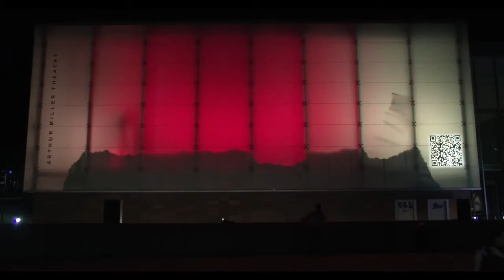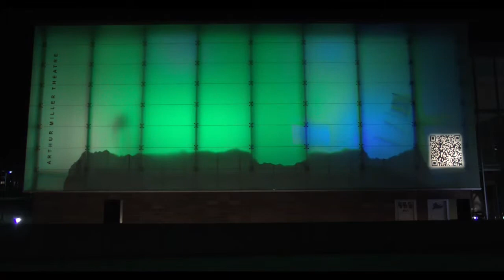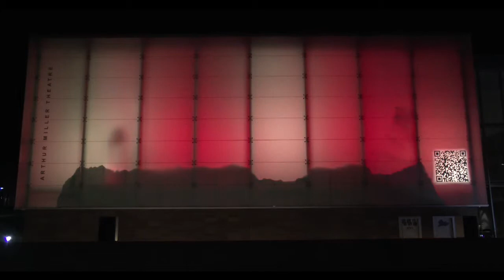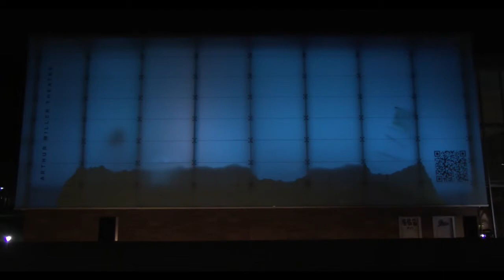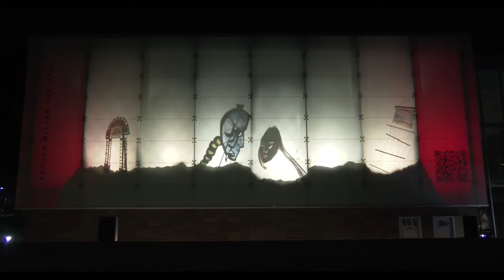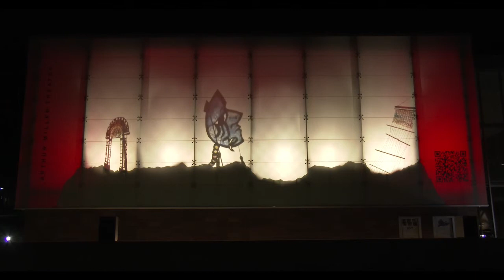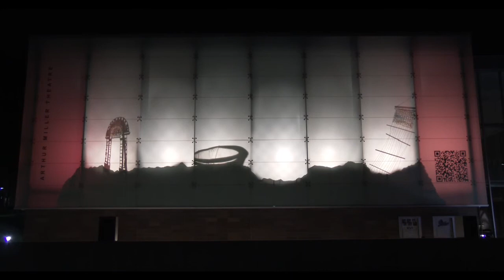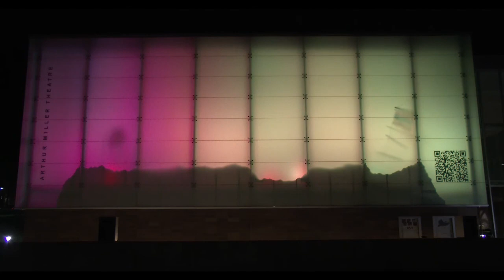Sun & Shadows, 9:30 performance, 2015-04-17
Pre-show and Full show, Master Shot from the Sony Z1000 4K camera.  This is NOT a 4K movie; it has been reduced to 1080p.  Audio is from the camera mics.